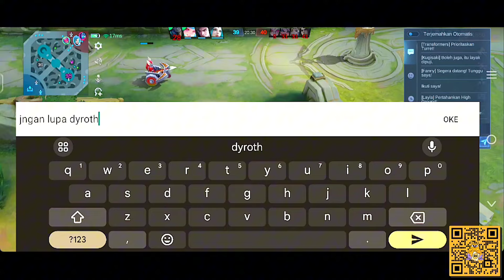KETIKA TOP GLOBAL SABER DIKATAIN DUNGU SAMA MUSUH😱, TIM SEPAKAT UNTUK LOCK TERUS | MOBILE LEGENDS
I HOPE YOUR ENJOY MY GAME PLAY